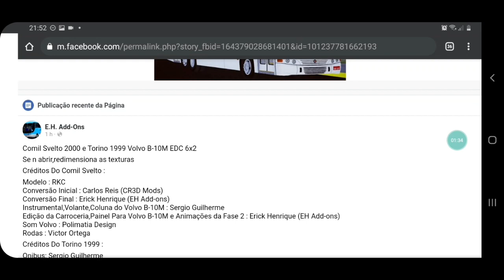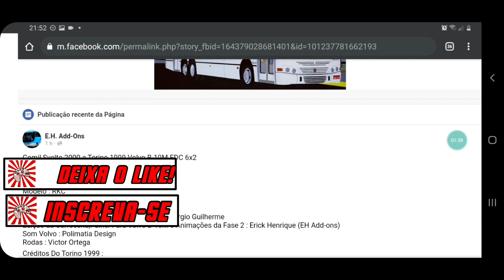LANÇAMENTO!! MOD MARCOPOLO TORINO 1999 VOLVO B10M EDC 6X2 PARA PROTON BUS! PbsMods Download 49Mb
🎧Print Da Thumb: (ERICK HENRIQUE )

📲Like:10
💻Inscritos:2090

Horários De Videos🕐

12:30    |
17:30     |

🎮Esses São Os Horários Dos Videos🎧

Parceiros🎧🎮🎮